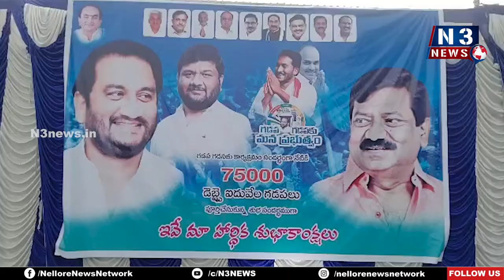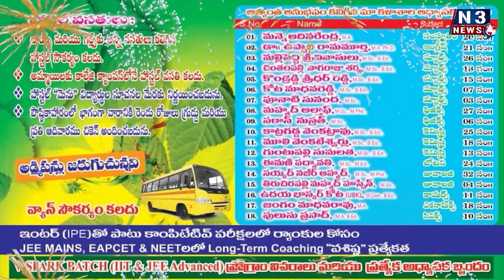75వేల గ‌డ‌పలు తిరిగిన ఎమ్మెల్యే ప్ర‌స‌న్న‌...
- కొడ‌వ‌లూరులో వైసీపీ శ్రేణులు సంబ‌రాలు